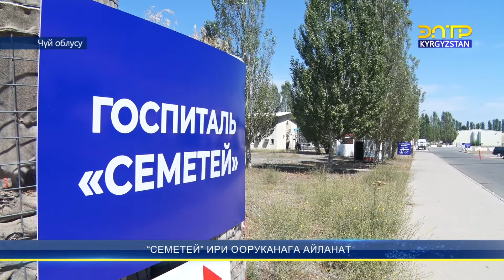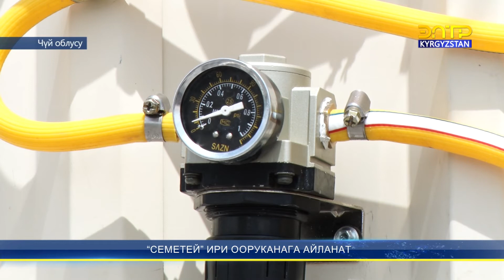"Семетей" ири ооруканага айланат